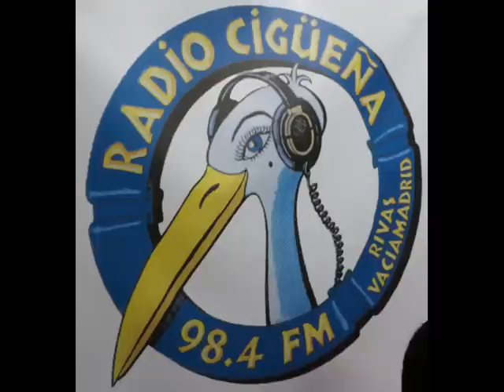1parte Entrevista Javier González Dtor Futbol Parque del Sureste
Entrevista en Radio Cigüeña el 19-02-13